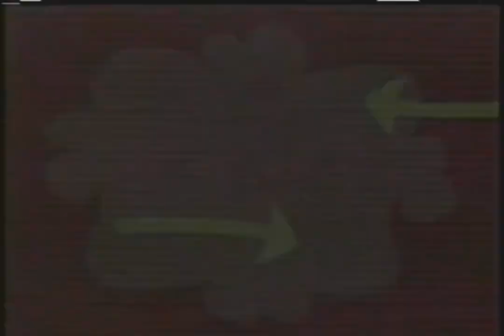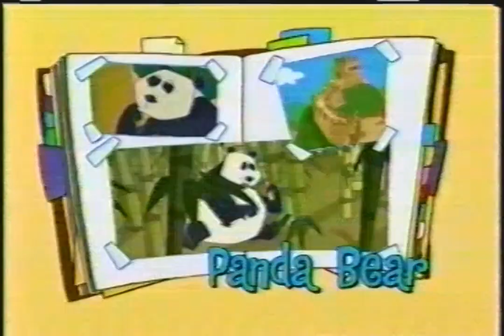Playhouse Disney - 2004 Commercials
Description: During Bear in the Big Blue House. Disney Channel; Playhouse Disney block; 2004.